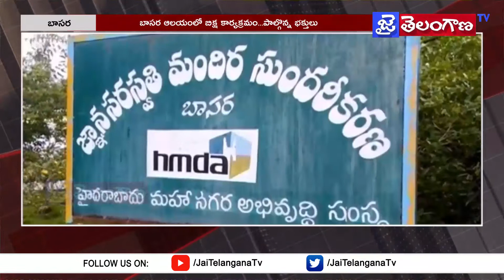Basara : దీక్షాధారణలో మాలదరించిన భక్తజనం || Jai Telangana Tv